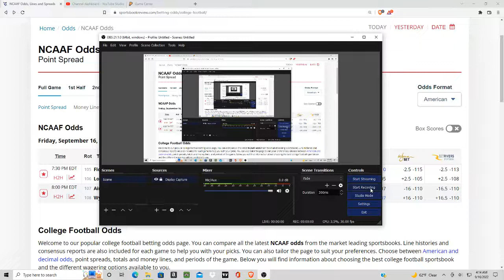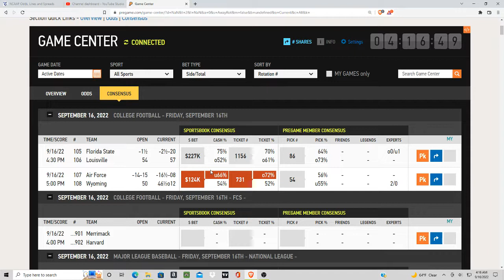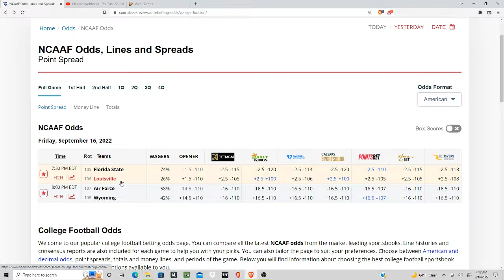College Football Betting Predictions For Today 9/16 - Florida St. vs Louisville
CFB Betting Predictions For Today 9/16 - Florida St. vs Louisville